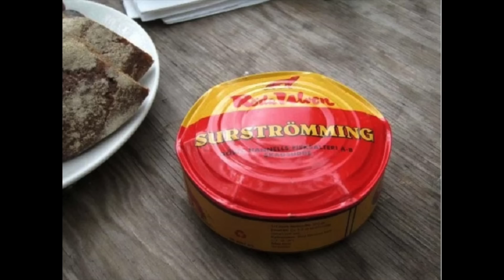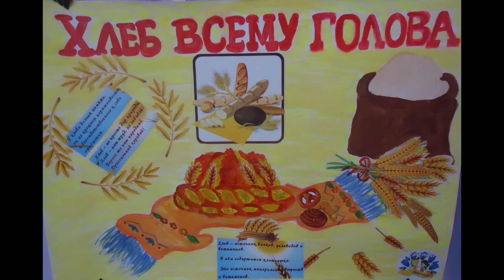055. О еде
• Сбербанк: 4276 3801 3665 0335
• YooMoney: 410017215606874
• Bitcoin (BTC): bc1qp3hzjs0rlr0f7y06t5f3qdh7kr6h4xm70rcyft
• Ethereum (ETH): 0x3A3DA93cfB8114adFeB6F74039059A0942a4875e